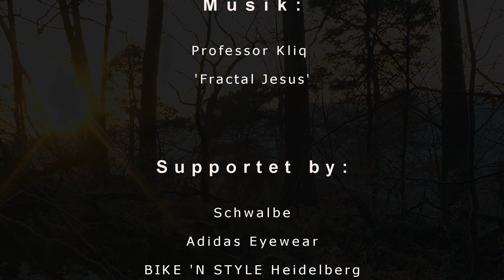RidingStyle: Commencal Meta SX Testride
Das ist ein Video zum Fahrbericht des neuen Meta SX vom Commencal. Den kompletten Bericht mit Fotos gibt es

Gefilmt habe ich mit einer Panasonic HDC-SD909 und einer GoPro HD Hero.